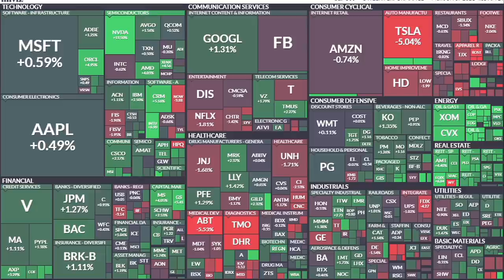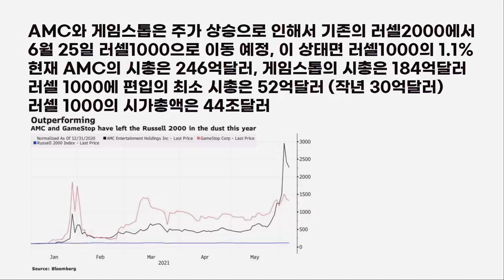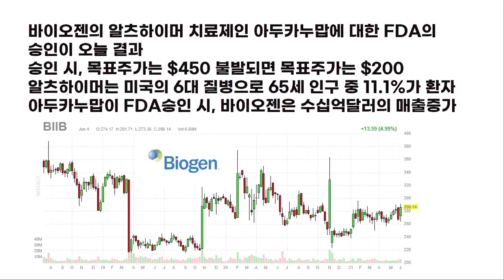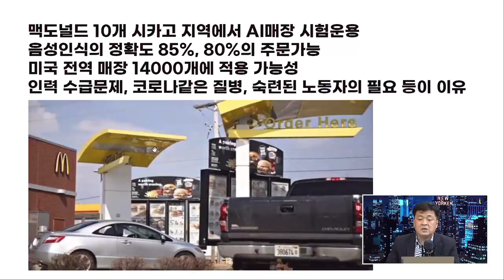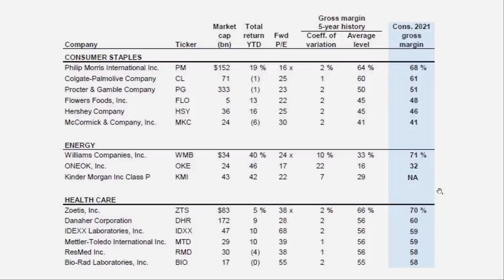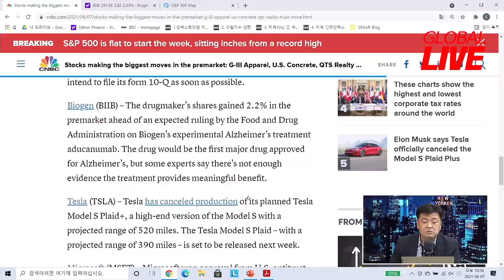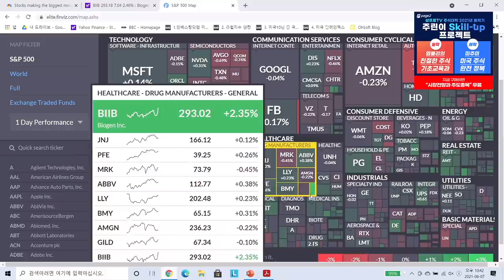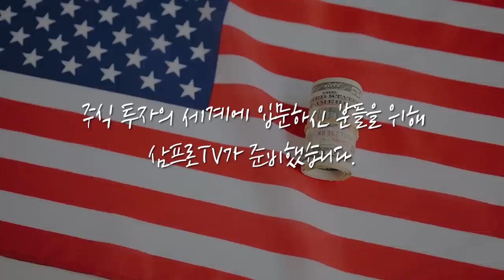[글로벌 개장시황] 치매치료제 도전하는 '바이오젠' 주가는 술렁술렁 f. 미국주식에미치다 장우석 본부장